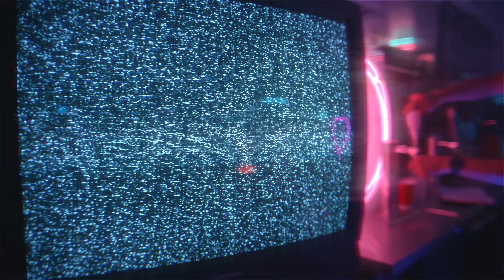youtube video #-LGhX4DDFyg